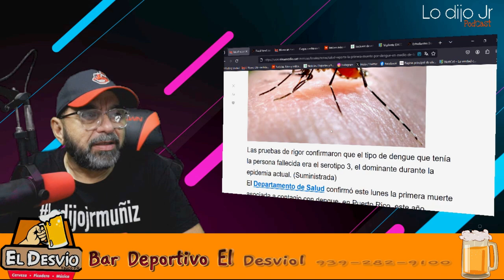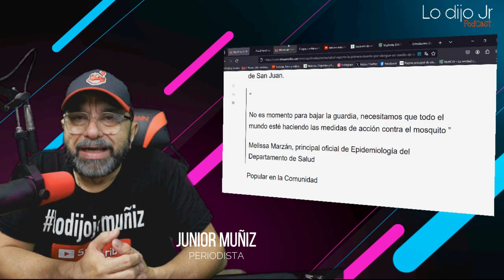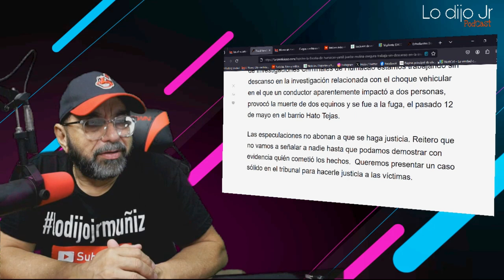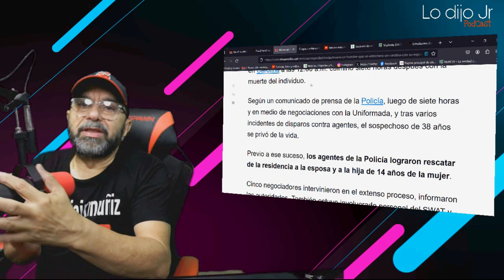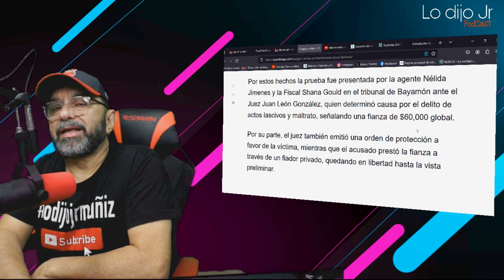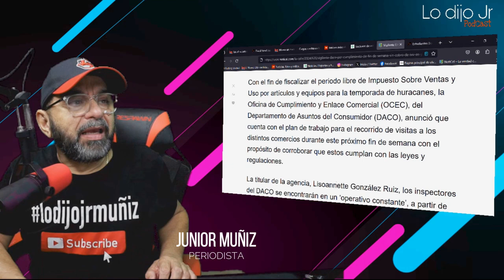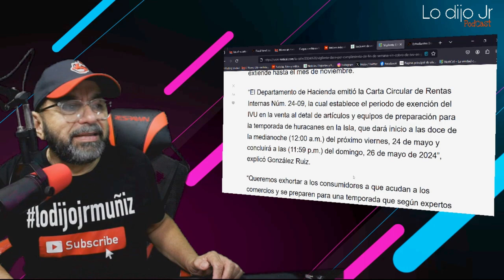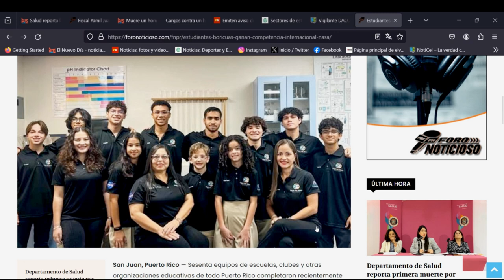Salud reporta la primera muerte por dengue en medio de la epidemia que afecta a Puerto Rico